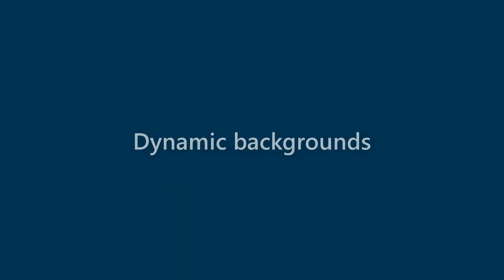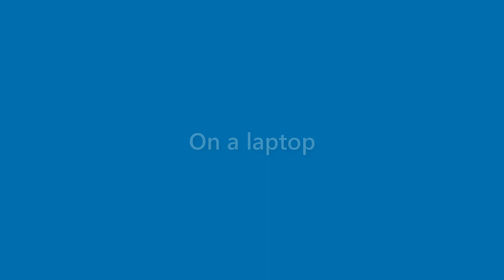Lila Fitzpatrick - appearance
Name Look - Lila Fitzpatrick - appearance. In this video we present "Lila Fitzpatrick" name look and feel in various scenarios.
This video will cover:
How does "Lila Fitzpatrick" look as a personal letterhead?
How does "Lila Fitzpatrick" look on a business card?
How does "Lila Fitzpatrick" look on a computer/laptop screen?
How does "Lila Fitzpatrick" look with different background colors?
How does "Lila Fitzpatrick" look with various fonts?